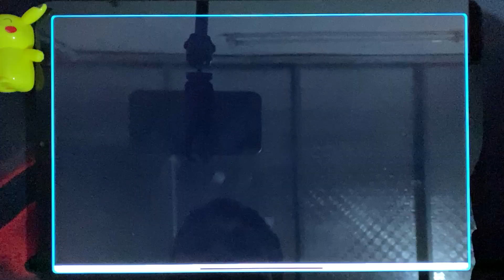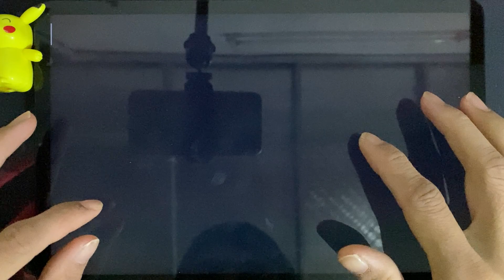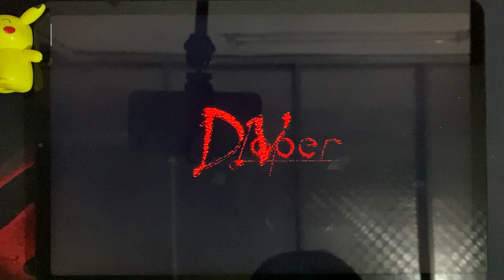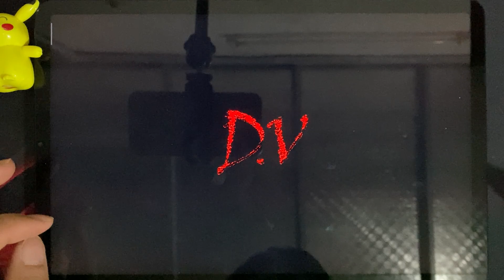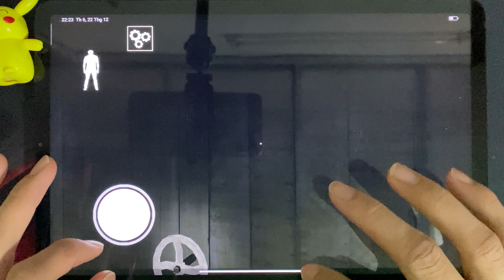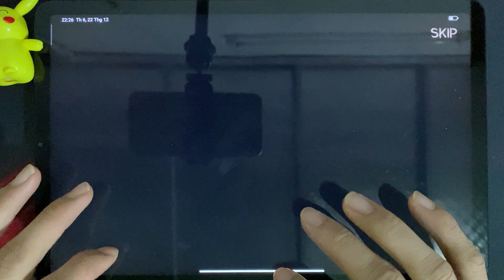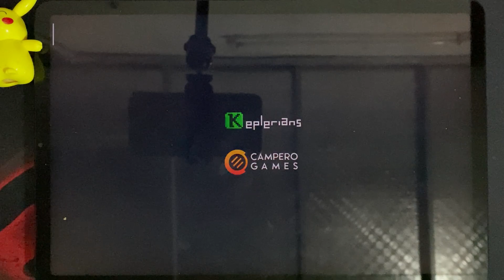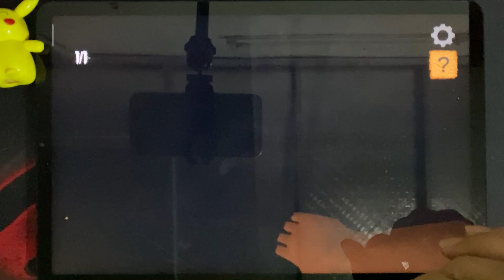The Twins, Dark Riddle, Granny 2, Death park 1, Evil nun, Play granny, Horror Brawl, The Fear 3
Topday i will review 8 horror games : The Twins, Dark Riddle, Granny 2, Death park 1, Evil nun, Play granny, Horror Brawl, The Fear 3